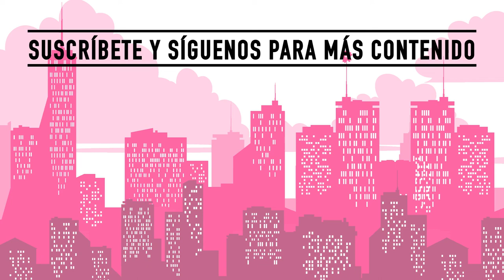"The Chase" (k-movie)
¿Ya listos para maratonear películas de suspenso y terror? En ésta víspera al día más terrorífico del año te dejamos ésta recomendación de un thriller que nos ha encantado y que seguro te dejará perplejo.